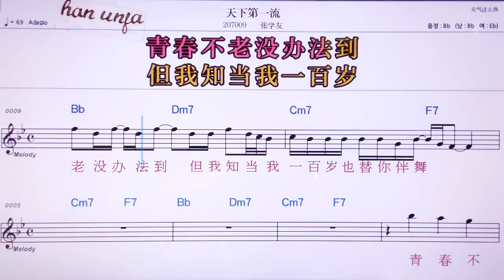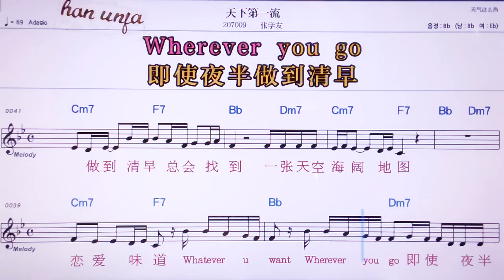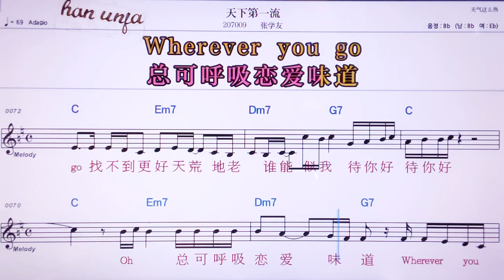💖티앤씨아띠이리유/ 짱쉬에여우 👍MR,노래방, 악보, 코드,Karaoke With Sheet Music